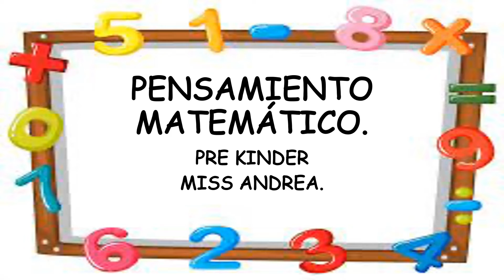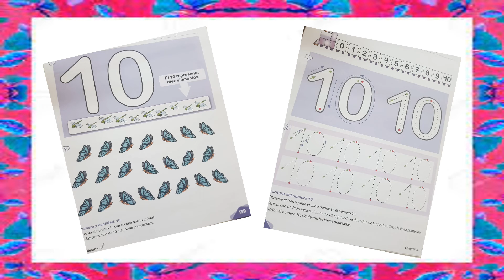Pre kinder: Pensamiento Matemático